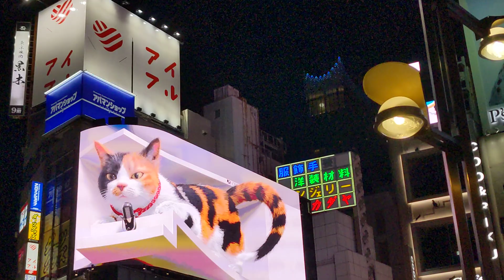3D Cat Tokyo Japan